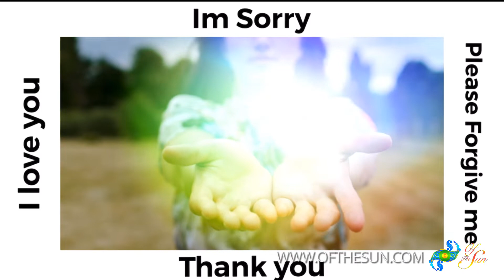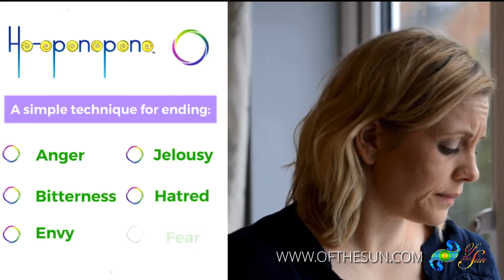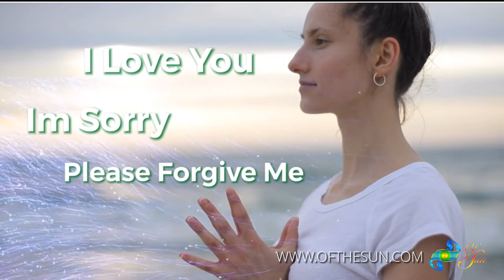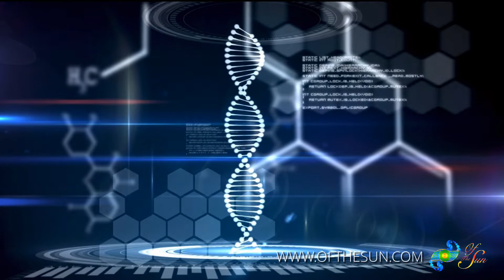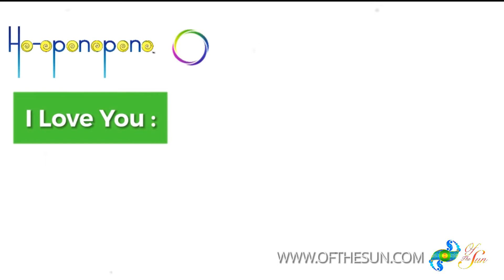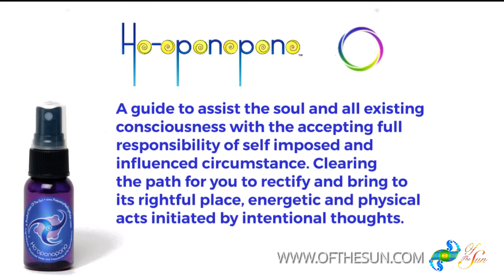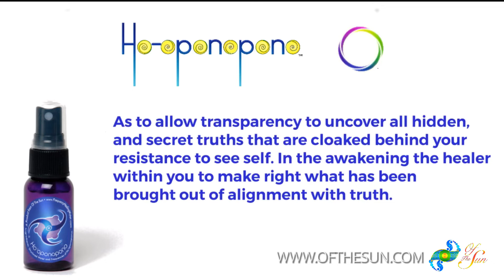Ho'oponopono - LaOta Of The Sun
LaOta Of The Sun, Quantum Clearer and architect of "Of the Sun" gives us insight into the transformative power of the mental cleansing tool Ho'oponopono.

Want to Dive deeper into Ho'oponopono? Expand yourself with our Ho'oponopono book! Available as downloadable pdf or physical copy.

In La'Kesh & Veritas
Oneness & Truth